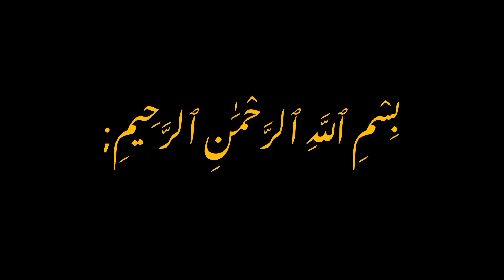The 1st Arbaeen Walk in History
who was the first mna who started the arabeen walk to Karbala